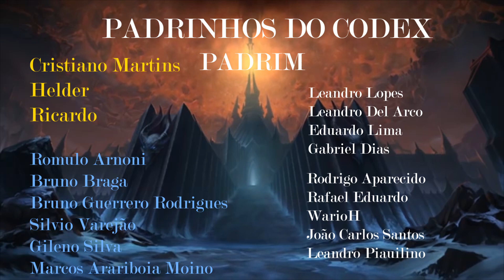Ner'zul e Garrosh Podem Voltar na Próxima Raid! Entrevista com os Devs de World of Warcraft!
CUPOM - LORDMONS